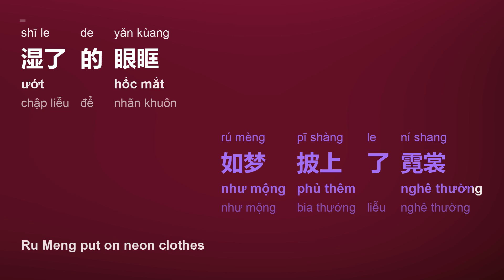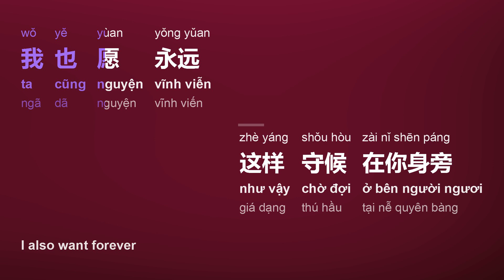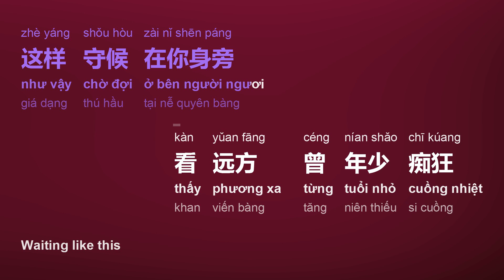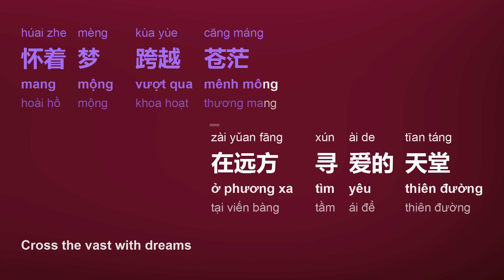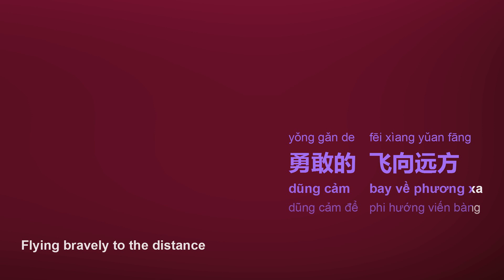远方2 (Viễn Phương/Yǔan Fāng/Distance 2) - 郁可唯 (Yisa Yu/Yù Kě Wéi) Cổ kiếm kỳ đàm engsub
title sc: 远方2
title py: Yǔan Fāng
title vi: Viễn Phương
title en: Distance 2
artist sc: 郁可唯
artist py: Yù Kě Wéi
artist hv: Yisa Yu
ost vi:  Cổ kiếm kỳ đàm

[00:00:80] 郁可唯 - 远方
[00:00:80] 词：谭旋
[00:00:80] 曲：谭旋
[00:39:15] 爱上漫天的星河静静流淌
[00:45:10] 如梦披上了霓裳
[00:51:60] 湿了的眼眶
[00:54:80] 挡不住感伤
[00:57:70] 此刻该靠着你 肩膀
[01:04:35] 还记得你最初单纯的模样
[01:10:45] 如今已历经 沧桑
[01:17:00] 哪怕会受伤
[01:19:85] 我也愿永远
[01:23:05] 这样守候在你身旁
[01:29:25] 看远方 你指的方向
[01:35:80] 去翻越 去徜徉
[01:42:05] 在远方 清澈的时光
[01:48:30] 到如今 都难忘
[01:57:70] 还记得你最初单纯的模样
[02:04:15] 如今已历经 沧桑
[02:10:40] 哪怕会受伤
[02:13:55] 我也愿永远
[02:16:70] 这样守候在你身旁
[02:22:95] 看远方 曾年少痴狂
[02:29:25] 怀着梦 跨越苍茫
[02:35:70] 在远方 寻爱的天堂
[02:41:80] 我随你 去飞翔
[03:16:70] 看远方 你指的方向
[03:23:00] 去翻越 去徜徉
[03:29:30] 在远方 清澈的时光
[03:35:55] 到如今 都难忘
[03:42:05] 看远方 曾年少痴狂
[03:48:20] 怀着梦 跨越苍茫
[03:54:55] 在远方 寻爱的天堂
[04:00:75] 我随你 去飞翔
[04:07:40] 勇敢的飞向远方

Frame/Photo generating: Html2Image, pycairo, Pillow (python),
Font: Microsoft YaHei, Sans Serif
Video creating/encoding: ffmpeg